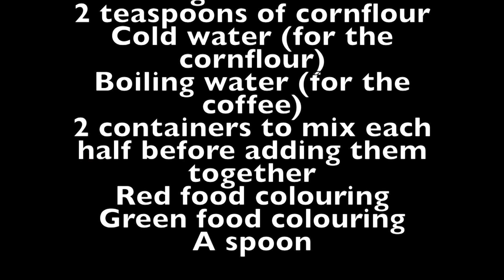twisted production blood with music 2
This video is about Twisted Blood Making